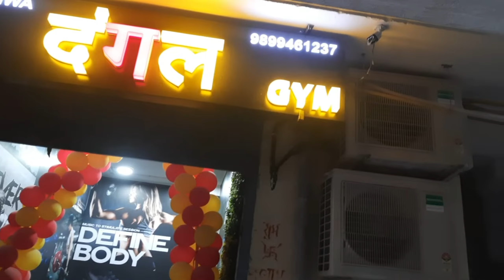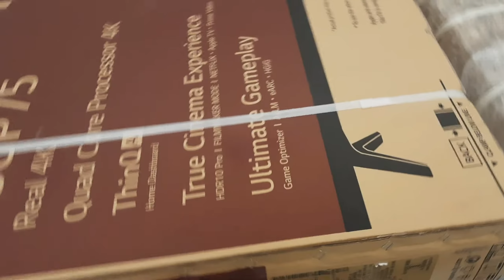Buy New Gym Rs.9000000🥶 Terrace swimming pool 🏊‍♂️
Instagram ID ~ Laddu vlog

A gym is a club, building, or large room, usually containing special equipment, where people go to do physical exercise and get fit. While the lads are golfing, I work out in the gym

A gymnasium, also known as a gym, is a covered location for athletics. The word is derived from the ancient Greek term "gymnasium". They are commonly found in athletic and fitness centres, and as activity and learning spaces in educational institutions.

We Are Proud to Offer the Fitness Training You Need in a Friendly, Welcoming Environment. Clean & spacious gym. Get membership now. Get membership offer. Limited Membership

Gym and Fitness was founded in 2002 as a family owned and operated business specialising in supplying high-quality gym equipment at great prices

A swimming pool is a tank or large basin that is filled with water and intended for recreational or competitive swimming or diving. Pools are also used for other bathing activities, such as playing, wading, water exercising, floating on inner tubes, or cooling off on hot days.

A swimming pool, swimming bath, wading pool, paddling pool, or simply pool, is a structure designed to hold water to enable swimming or other leisure ...

Swimming pool is construct with the cool blue tiles that enhance the color of water in the pool. Day is not so hot due to slight breeze that touching the people .